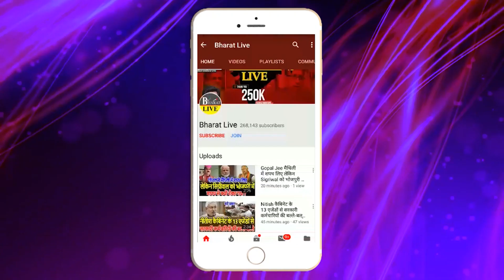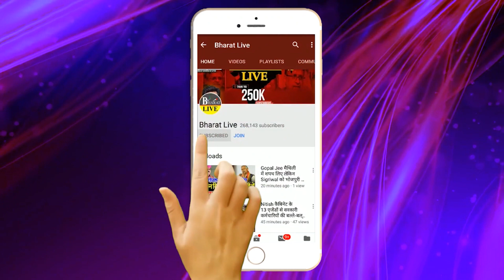उत्तरप्रदेश में फिर से हुआ चुनाव का ऐलान, अखिलेश यादव को मिला एक और मौका!